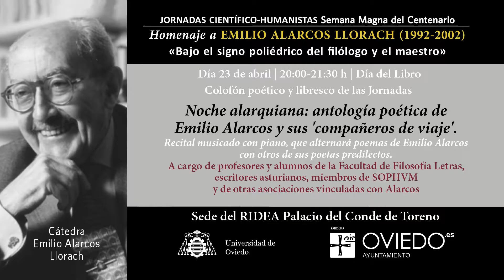HOMENAJE a EMILIO ALARCOS LLORACH (1922-2022).Noche alarquiana: antología poética de Emilio Alarcos.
JORNADAS CIENTÍFICO-HUMANISTAS
“bajo el signo poliédrico del filólogo y el maestro”:
HOMENAJE a EMILIO ALARCOS LLORACH (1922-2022)
Sede del Real Instituto de Estudios Asturianos Palacio del Conde de Toreno
20:00-21:30 h Noche alarquiana: antología poética de Emilio Alarcos y sus ‘compañeros de viaje’. Recital musicado con piano, que alternará poemas de Emilio Alarcos con otros de sus poetas predilectos. Estará a cargo de profesores y alumnos de la Facultad de Filosofía Letras, escritores asturianos, miembros de SOPHVM y de otras asociaciones vinculadas con Alarcos.